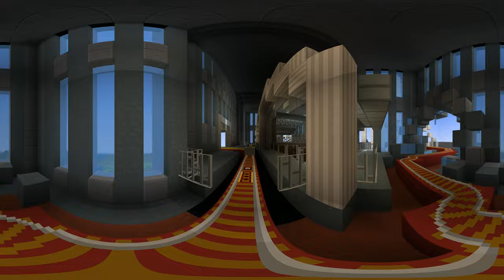360° Minecraft Roller Coaster Part26_ALL [VR]4K 60FPS